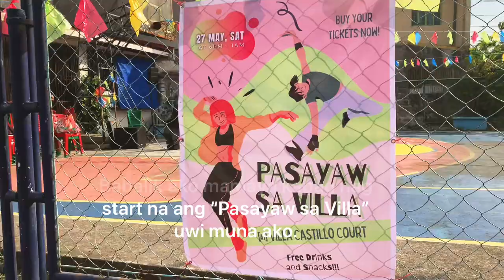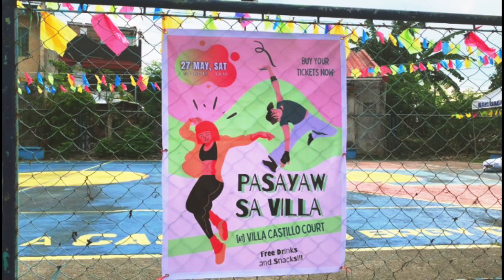Meron Pasayaw sa Villa/ Tara Panoorin natin/ Tiyak na mag-eenjoy kayo